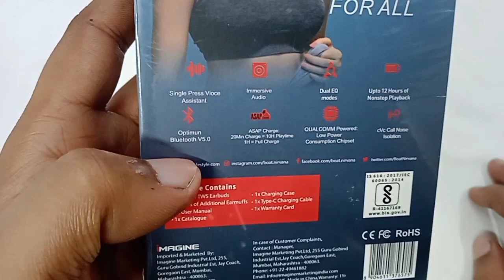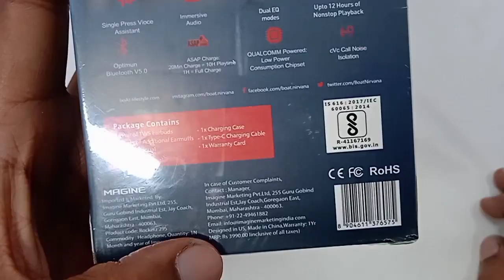Amazing Best High Quality Boat Airdopes 151 With High Bass Full Detail Review In Hindi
Shop Address- Sanjay Nagar Chauhan Road Near Shiv Mandir Kandivali West Mumbai 400067